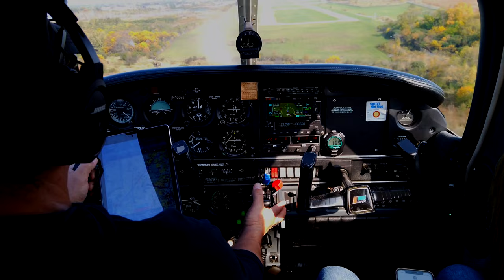Follett Aviation Promo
We've been flying around the midwest for 6 years now and invite you to join us on our adventures.